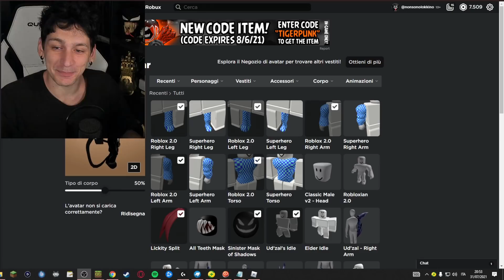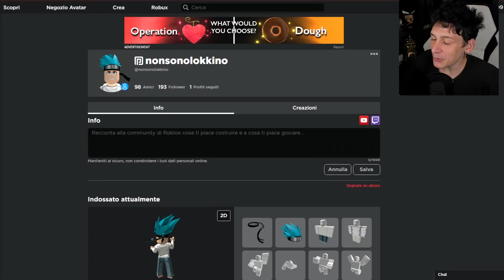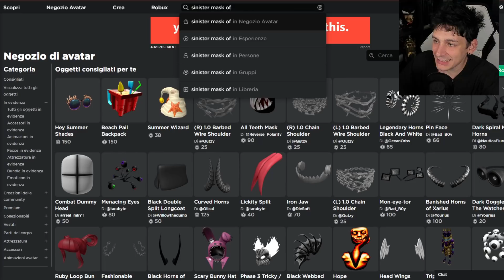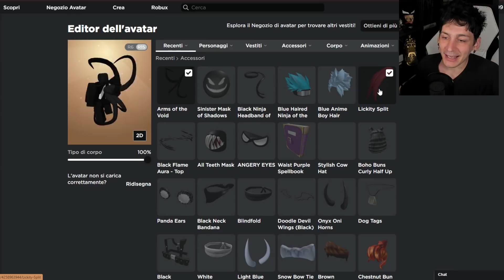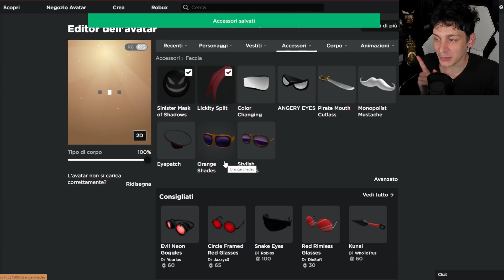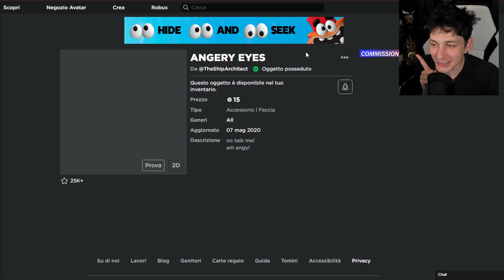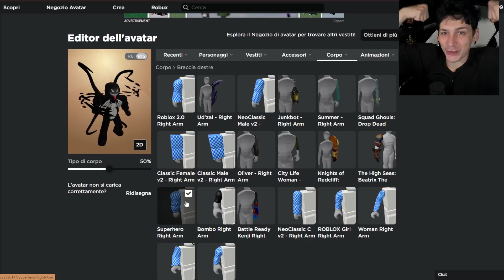TRASFORMATI IN VENOM SU ROBLOX ITA!!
Oggi ci trasformiamo IN VENOM SU ROBLOX con pochissimi ROBUX:
Link catalogo oggetti: